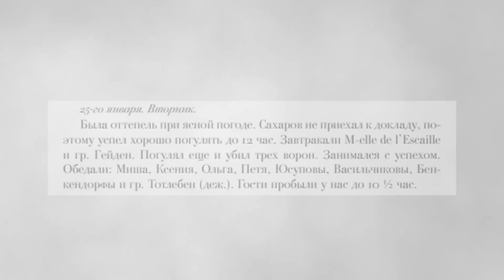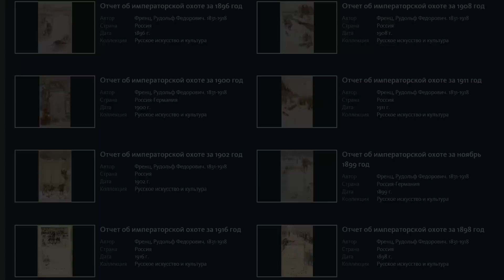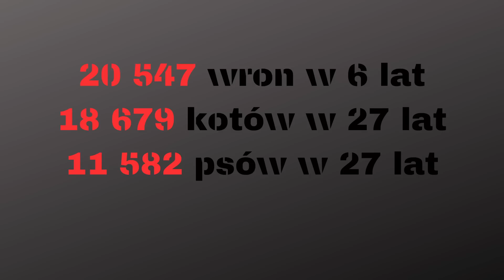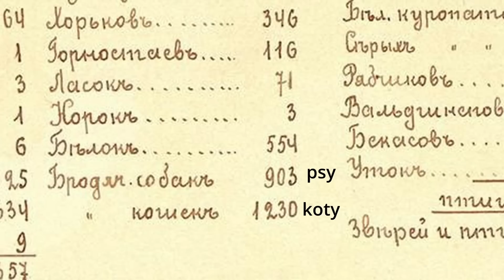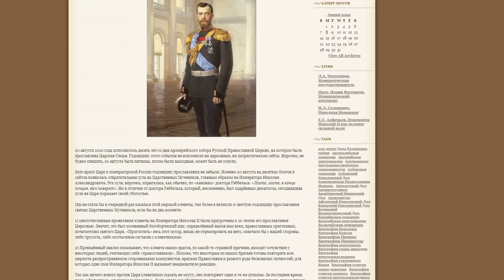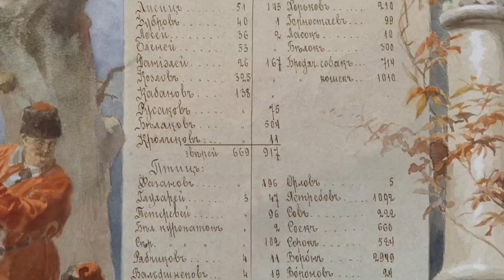Czy Mikołaj II był masowym zabójcą psów i kotów?